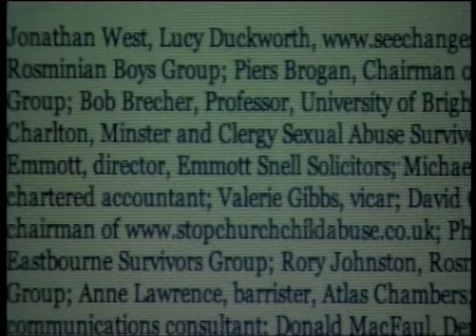Newsnight 23 10 2012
BBC Newsnight report featuring Lucy Duckworth from SeeChanges about the call for mandatory reporting of allegations of child sex abuse in the UK. The report is followed by a studio debate between Camila Batmanghelidjh of Kids Company and Clare Fox from the Institute of Ideas.